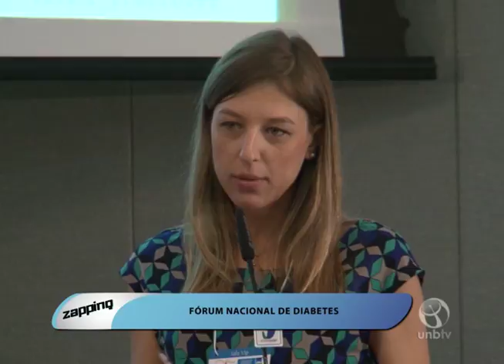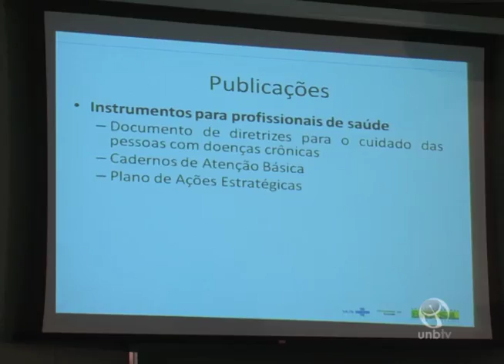Fórum Nacional de Diabetes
UnBTV - setembro/2015.